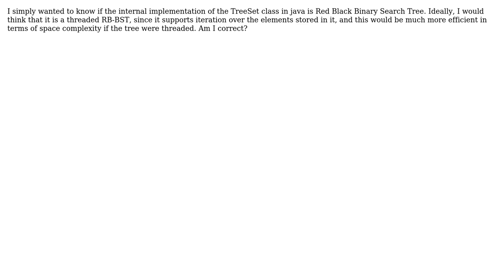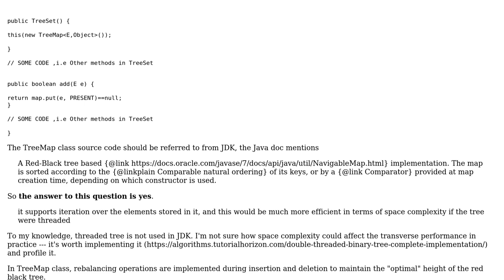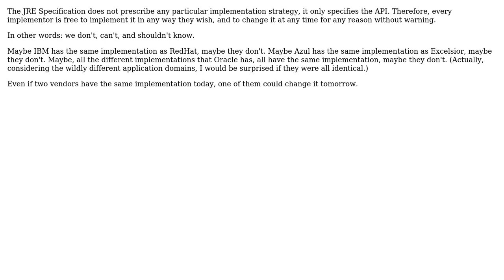Software Engineering: Is the TreeSet class in java a Red Black Binary Search Tree? (2 Solutions!!)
Software Engineering: Is the TreeSet class in java a Red Black Binary Search Tree?

With thanks & praise to God, and with thanks to the many people who have made this project possible! | Content (except music & images) licensed under CC BY-SA | Music | Images & others | With thanks to user ShayakSarkar user lennon310 user Jorg W Mittag and the Stack Exchange Network Trademarks are property of their respective owners. You are responsible for your own actions.